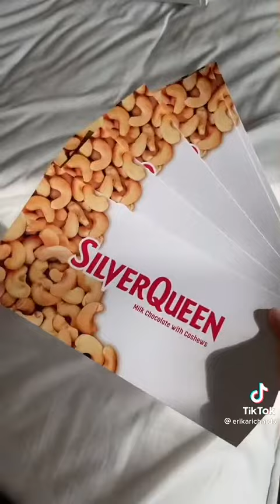lukis bungkus silverqueen?! tiktok eika richardo terbaru